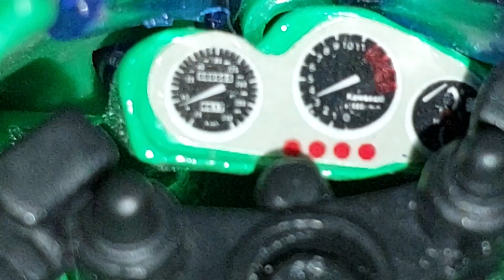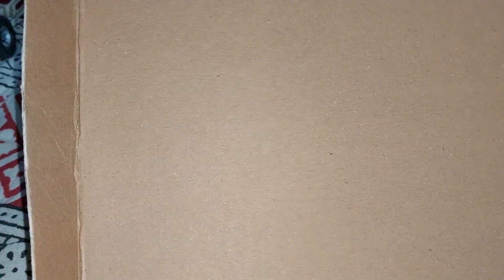omer's toy collection